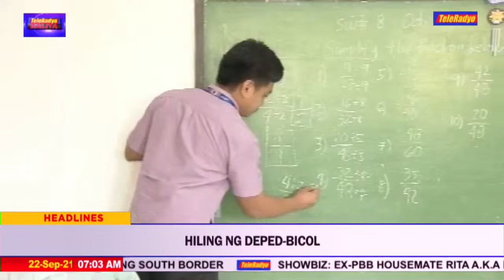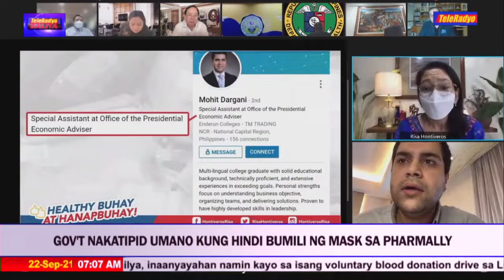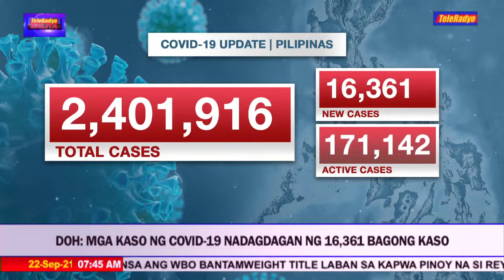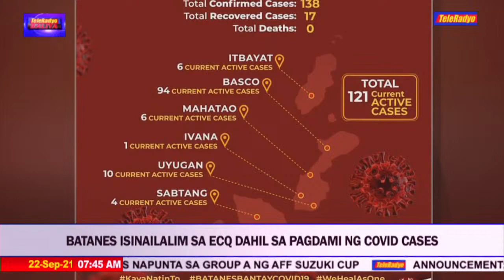TeleRadyo Balita (22 September 2021)